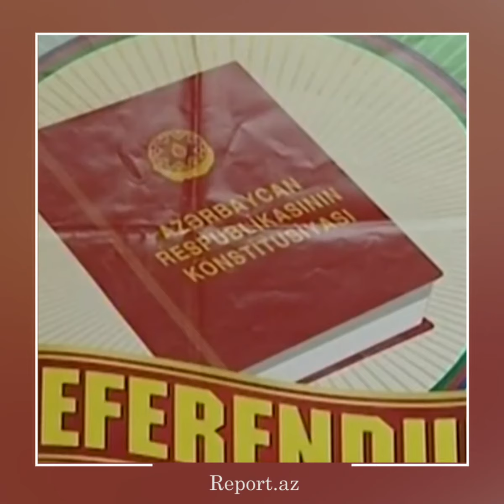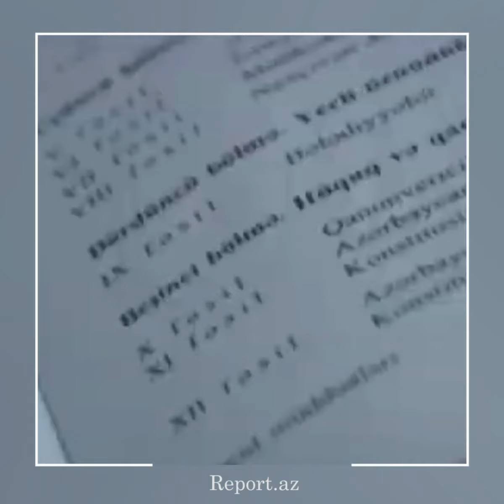Bu gün Azərbaycan Respublikasının Konstitusiya Günüdür